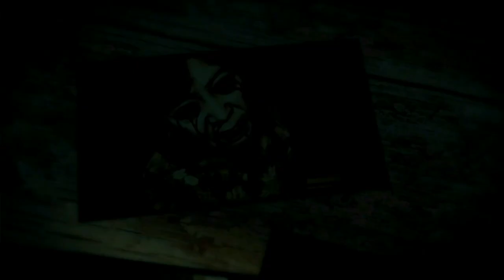Maid of Sker (Gameplay en Español, Ps5) Capitulo 7 Consiguiendo todos los Cilindros